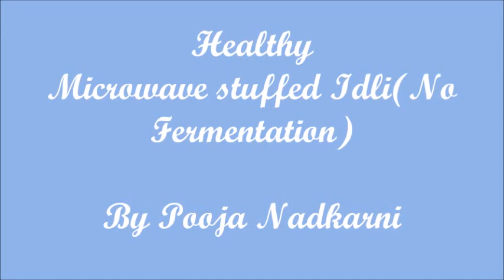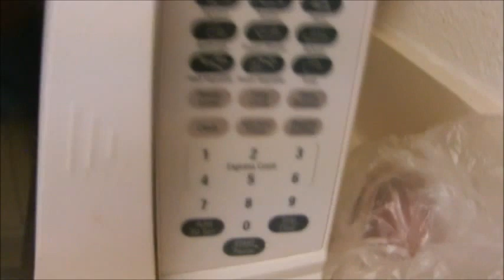Instant Stuffed Idli / Healthy Microwave stuffed Idli/ Oats Idlis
Here is the quick recipe of stuffed idlis made without idli pan and without overnight fermentation. Tastes just like normal idlis. Made by making use of oats.